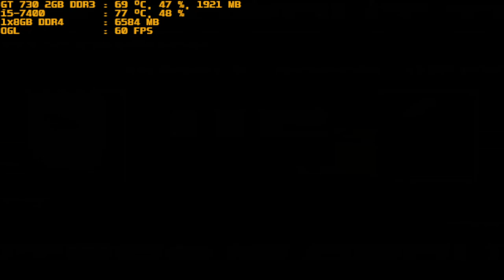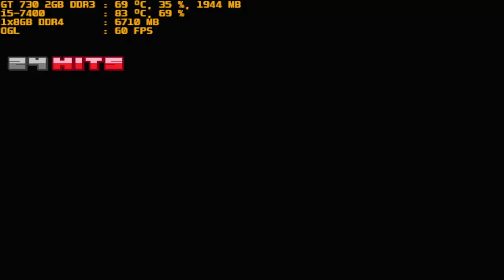mugen 1.1 red arena ceridwen vs purple dream v4